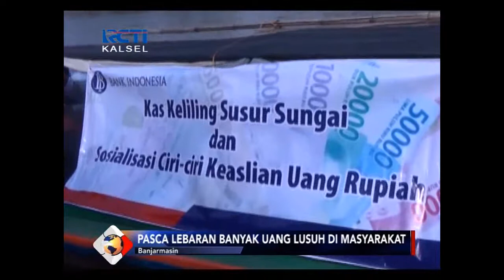PASCA LEBARAN BANYAK UANG LUSUH DI MASYARAKAT